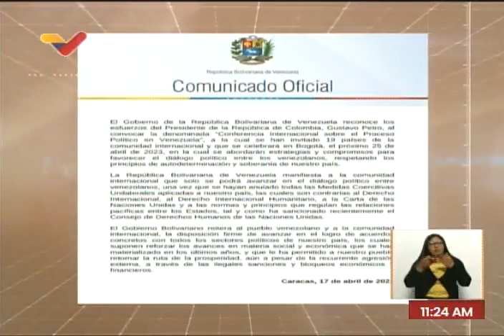Jean Pier Anaya sobre la conferencia internacional en Bogotá sobre Venezuela, 18 abril 2023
El internacionalista Jean Pier Anaya es entrevistado por Michel Caballero y Emma Carolina Agurto en el programa Café en la Mañana de VTV sobre la conferencia internacional que se hará sobre Venezuela.

USDT o Bitcoin (BEP20): 0xef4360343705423a24119205eeb1de2a10fd23f4

USDT (TRC20): TQJB86JZjF5Kt1C7f322aax4iyD6x65UcV

Petros: PFfDUW3cj1WD7cUPYg9MK2EtgG5nUgVzuc